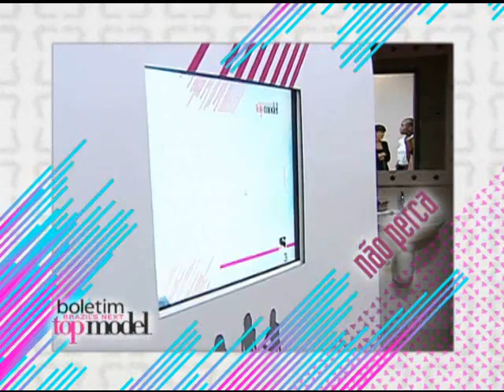Brazil´s Next Top Model